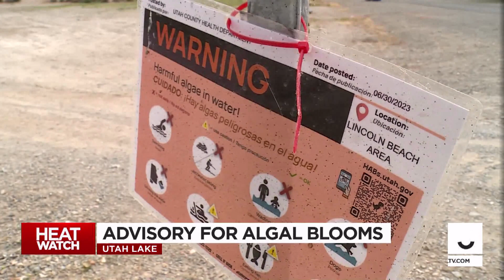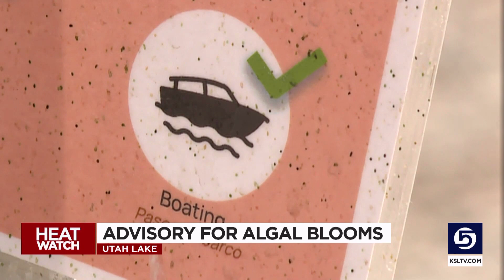Harmful algal blooms detected at Utah Lake’s Lincoln Beach and Provo Bay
The Utah County Health Department issued warnings for two areas in the southern end of Utah Lake for harmful algal blooms.